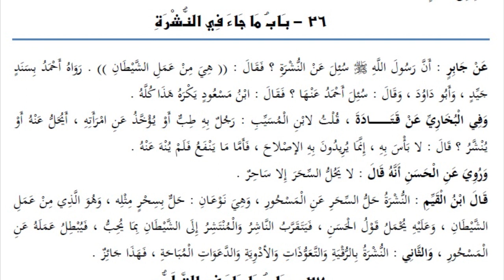متن كتاب التوحيد 26